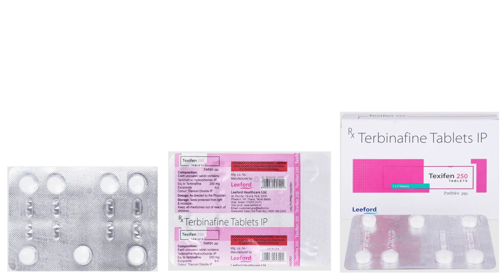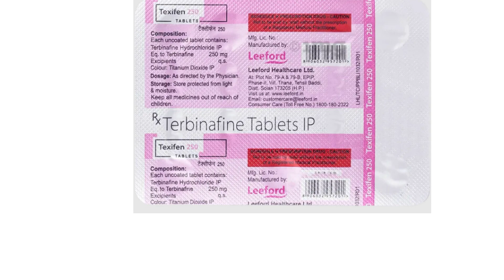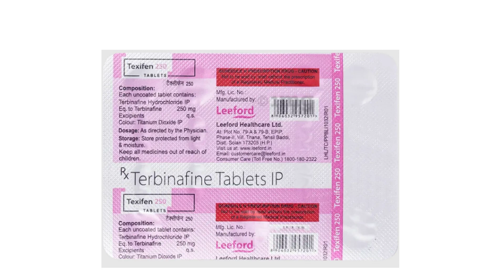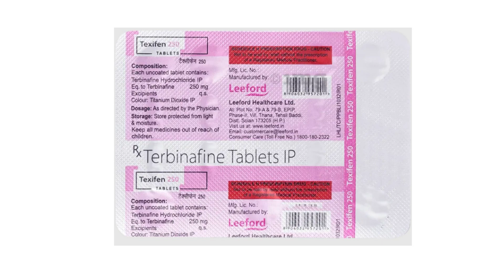Texifen 250 mg Tablet Uses & Side Effects in Hindi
texifen 250 mg tablet uses & side effects in hindi | texifen 250 mg tablet ke fayde aur nuksan | how to use texifen 250 mg tablet. in this video, we will discuss what are the uses and benefits of texifen 250 mg tablet. How to use texifen 250 mg tablet. We will also discuss what are the side effects of texifen 250 mg tablet. Watch the complete video for detailed review of texifen 250 mg tablet in hindi.